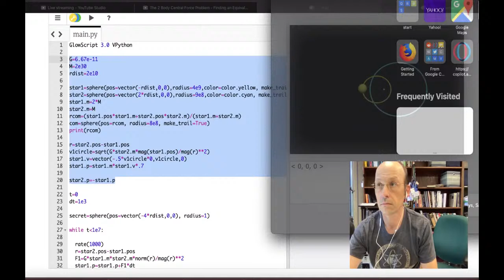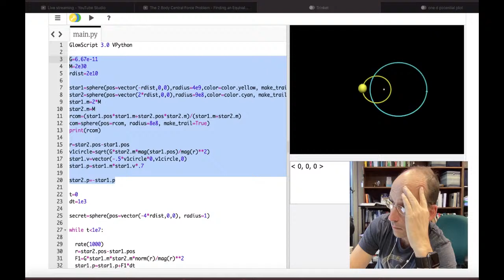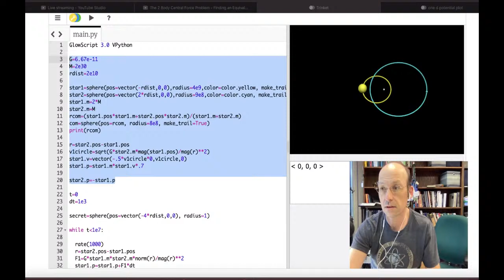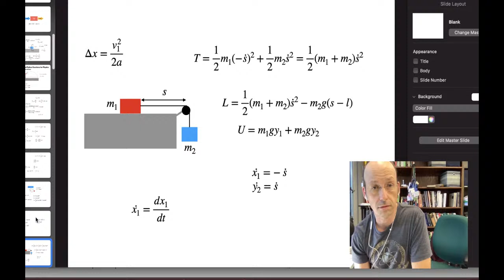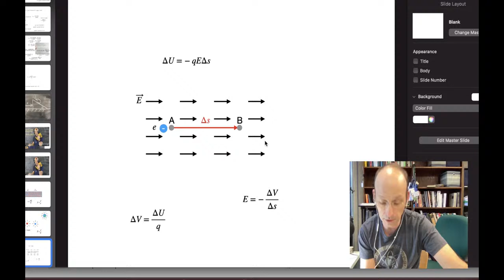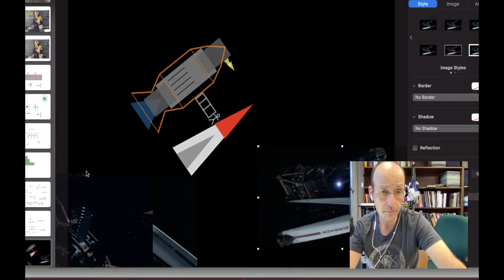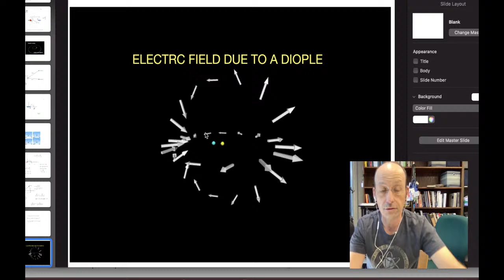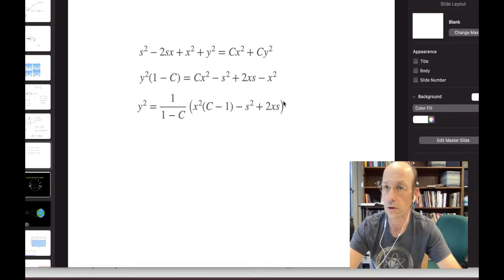Physics Explained Live Stream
hey, it's me.  testing out stuff